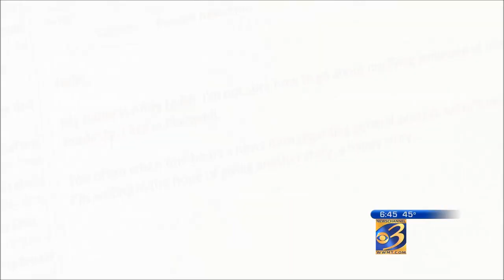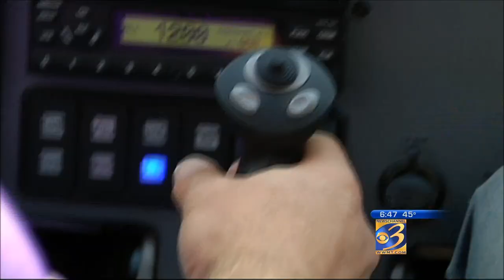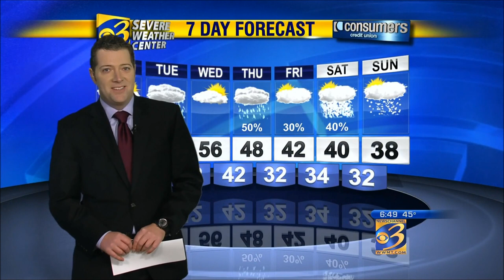In the Spotlight: Man builds airplane in bedroom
This is a news story produced by WWMT Channel 3 in Kalamazoo, MI.  Channel 3 produced the story and owns the copyright.  My airplane is the subject of the story. It aired November 3, 2014.

The video also contains the "teasers" for the story as they aired prior.

FWIW... the addition was built as a workshop.  It was converted to a bedroom after the plane was completed and gone.